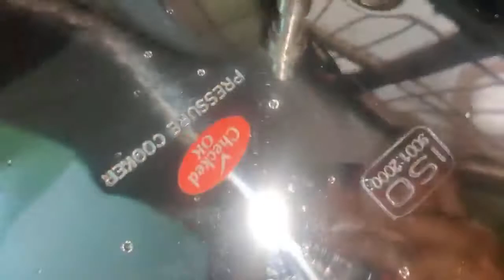Mouth watering 🤤🤤🤤 Mutton Biryani#Cooking#SarikaChinnam